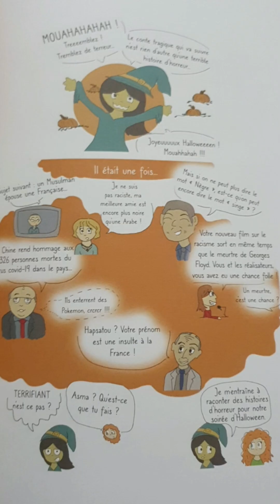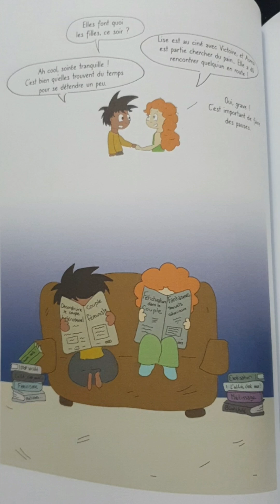Review à chaud : Entremêlées (Repost Tiktok)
Mon avis à chaud sur la BD de Ster, Entremêlées !
(Repost d'une vidéo disponible sur TikTok, sortie initialement le 21/11/2022)